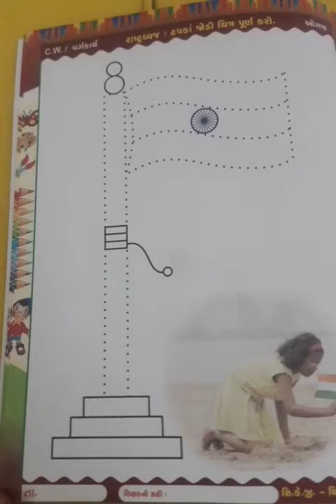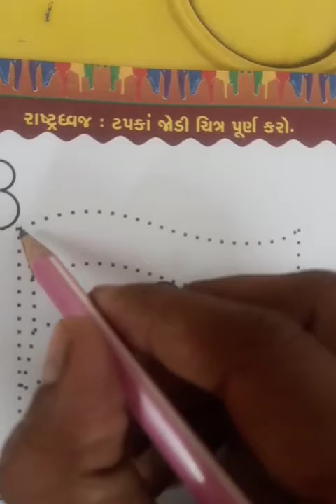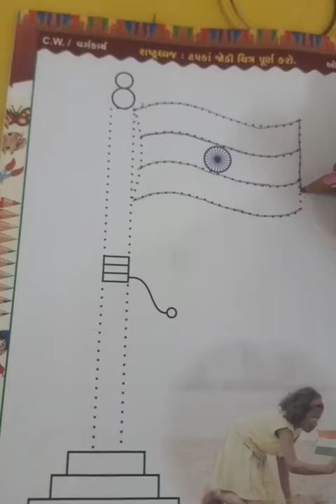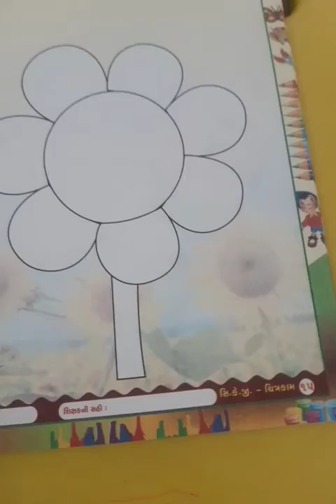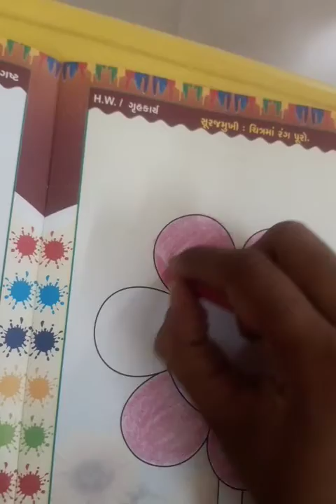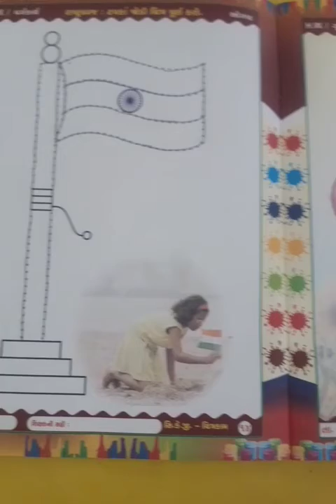std સી કે જી ચિત્રકલા | રાષ્ટ્રધ્વજ પેજ નં -૧૪ ટપકાં જોડી ચિત્ર પૂર્ણ કરો.